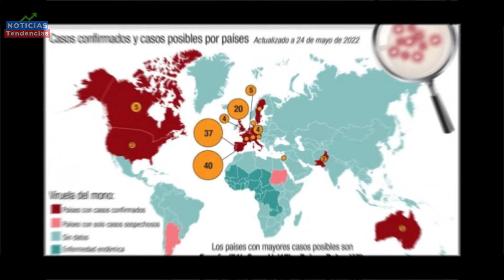VIRUELA DEL MONO HA AUMENTADO 20% LA ULTIMA SEMANA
Los casos de viruela del mono en el mundo han aumentado un 20% en la última semana, mientras la Organización Mundial de la Salud alerta de que los países más pobres pueden quedarse sin las escasas vacunas.

Ya se han notificado a la OMS más de 35,000 casos de viruela del mono, procedentes de 92 países y territorios, con 12 muertes.

Noticias